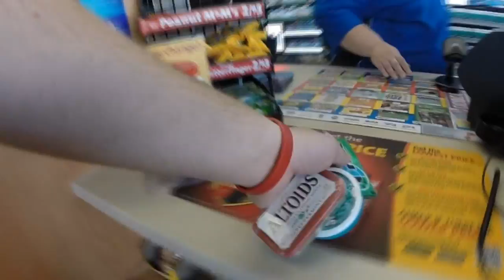GREAT DANE ALERT! (Day 224)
How to cure bad breath, meeting a great dane in the streets of Fort Wayne, (I want one badly), and dealing with dogs on delivery!